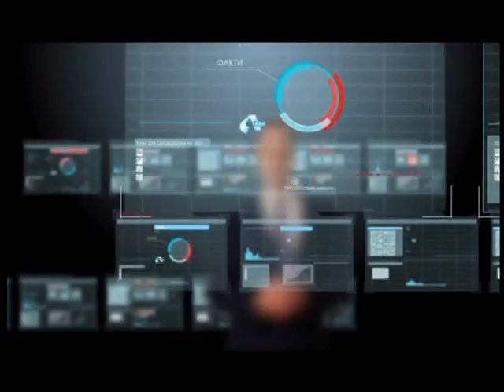"Акценти" 27.05.2016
Цього разу в передачі "Акценти" обговорювали питання освіти в Україні. Зупинилися, зокрема, на ЗНО, навчанні в школах та виших.